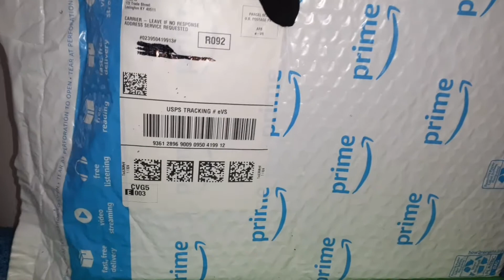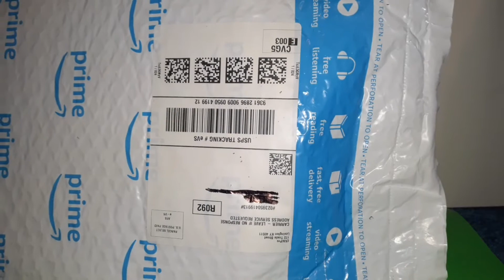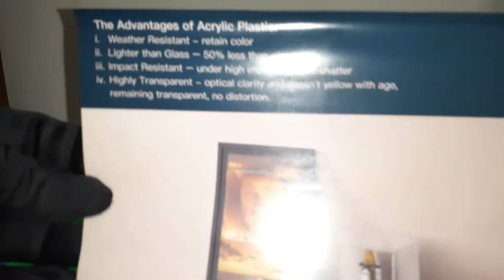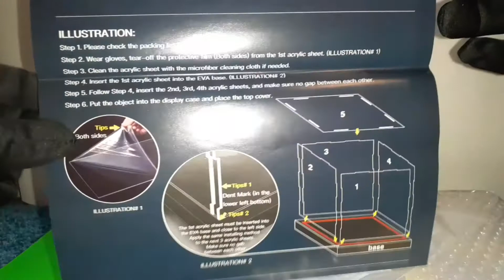Acrylic Display Box Unboxing